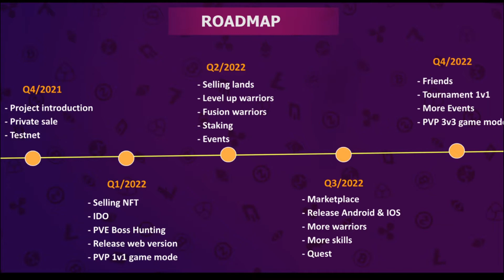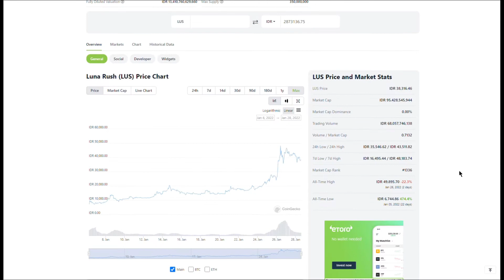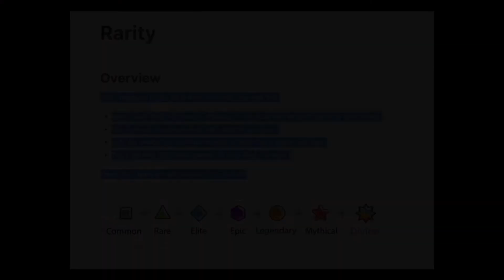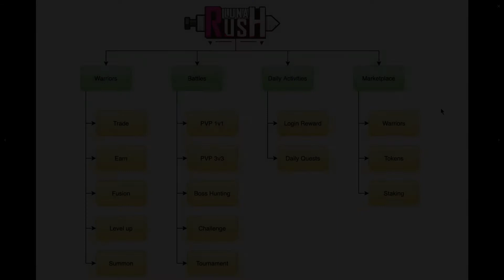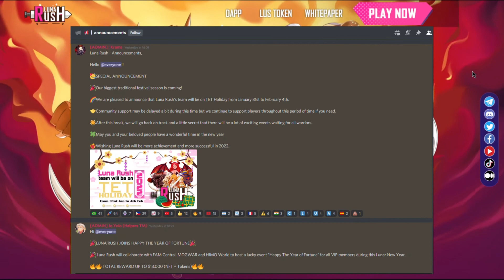LUNA RUSH NFT Game Idle-RPG ala B0MB CRYPT0 besutan dev WEREW0LF V0ICE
Di video ini, gue mau ngereview NFT Game terbaru besutan developer yang memang sudah lama berkecimpung di dunia mobile games.
Kali ini mereka mencoba membuat game berbasis teknologi blockchain dengan menggandeng developer dari Bomb Crypto yaitu SENSPARK sebagai advisor mereka.
Selain menawarkan game yang bisa dimaenin sambil afk, game ini juga menawarkan berbagai karakter warrior yang berdesign ala anime girl.
walaupun masih dalam tahap develop dan baru bisa dimainkan di WEB, NFT Game ini nantinya akan banyak rencana update yang dilakukan, mulai dari bisa dimainkan di Android, iOS, kompetisi leaderboard hingga metaverse...

0:00 Prolog
1:08 Developer-Roadmap
2:25 Tokenomic
3:40 Storyline-11 Karakter
5:10 Cara Bermain
7:20 Mode Gameplay-Multi Account
8:35 Riset-Airdrop-Next Update-Epilog